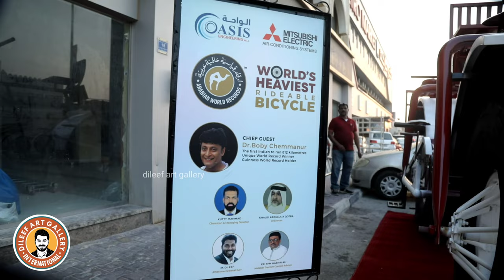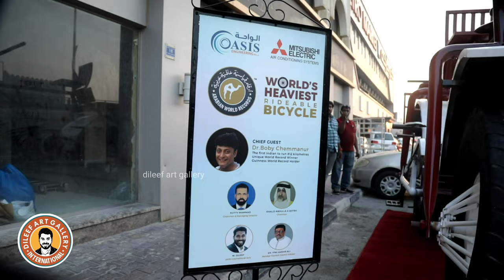World Heaviest Rideable bicycle In Qatar [ ലോകത്തിലെ ഏറ്റവും ഭാരം കൂടിയ ഓടിക്കാൻ പറ്റുന്ന ബൈസിക്കിൾ]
World Heaviest Rideable bicycle

ലോകത്തിലെ ഏറ്റവും ഭാരം കൂടിയ ഓടിക്കാൻ പറ്റുന്ന ബൈസിക്കിൾ ഒരു കോടി രൂപയുടെ

1500 കിലോ ഭാരമുള്ള ലോകത്തിലെ ഏറ്റവും ഭാരം കൂടിയ ഓടിക്കാൻ പറ്റുന്ന ബൈസിക്കിൾ

World's heaviest rideable bicycle weight 1500 kg

Camera - Niyaz Kannanchery
Editing -   Nishan ibrahim

4 Guinness Holder

World largest Marker pen
world Longest badminton racket
World Largest Screwdriver
World Largest Football Boot

If you are interested in getting a place in the Guinness Book, get in touch